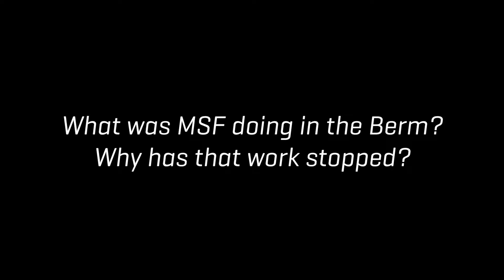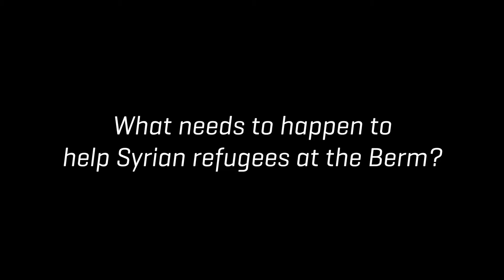3 Questions on the Berm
"Almost every day that I was there, I had some kind of heartbreaking moment, in a way that I hadn't experienced in years of working with MSF." Pavlos Kolovos who was the Project Coordinator of the Berm project in north-eastern Jordan when MSF was still operational during May/June, shares the disheartening realities that Syrians stranded in the Berm- a desert area on Jordan’s northeastern borders- face on a daily basis